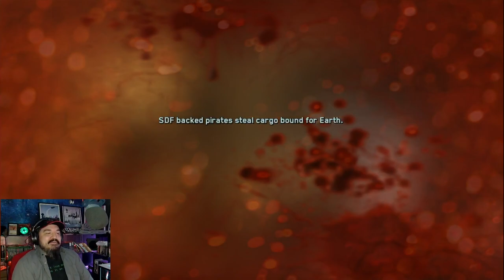Call Of Duty Infinite Warfare Part 2 To Da MOON!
Now we are up there on the moon, laughing at them.